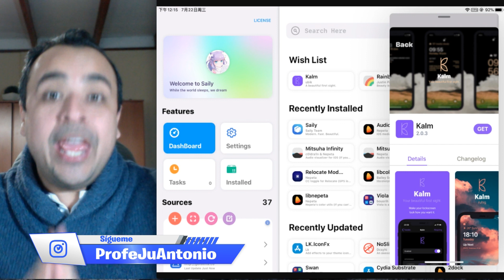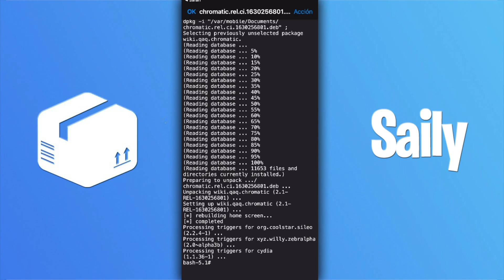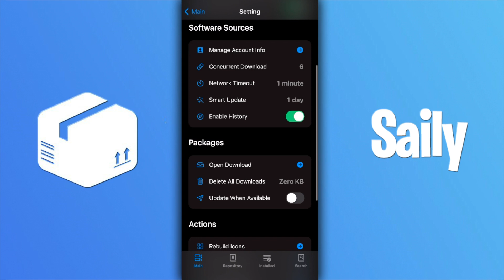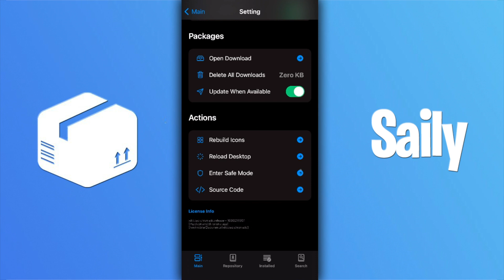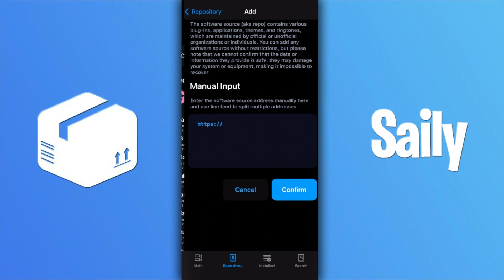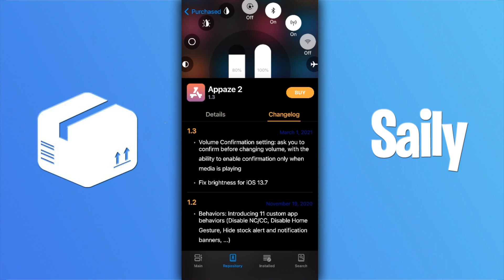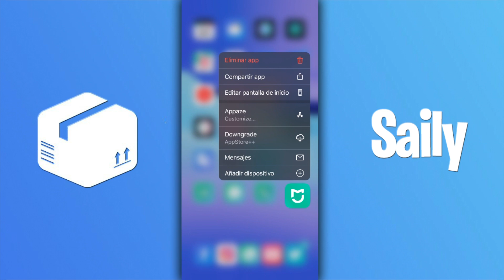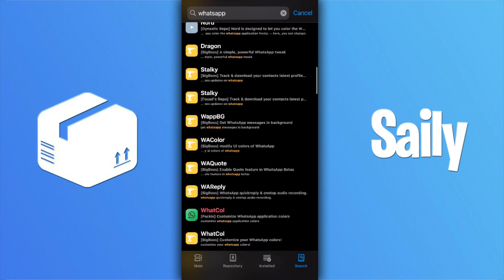NUEVO SAILY BETA 📦 ¡LIBERADA LA ÚLTIMA ALTERNATIVA A CYDIA!